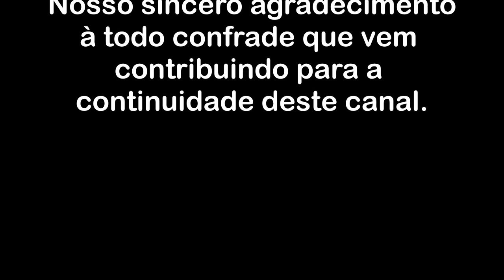A estrutura condicionada leva tudo para o pessoal